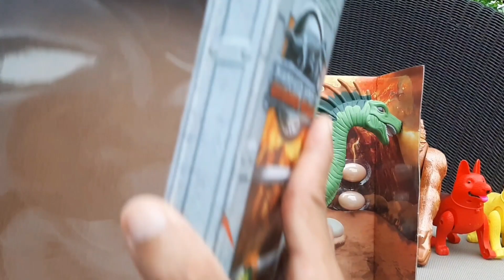รีวิวของเล่นไดโนเสาร์คอยาวมีหนาม ออกไข่ เดินได้ มีเสียง มีไฟ สีสันสดใส สวยสมจริง!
แกะกล่องของเล่นใหม่ Jurassic world toys
ไดโนเสาร์คอยาวกินพืช มีภาพฉายไดโนเสาร์ด้วย มีหมา ลิง ทีเร็กซ์ คิงคองออกมาต้อนรับ
[쥬라기월드]
Review of long-necked dinosaur toys with thorns, egg-laying, walking, sound, light, colorful, beautiful and realistic!  A dog, monkey, T. rex, King Kong came out to welcome you